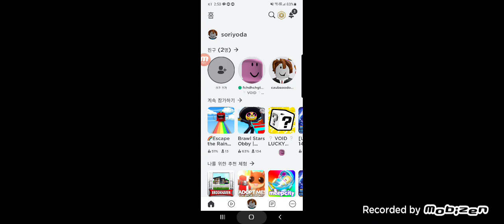해성이랑 로블록스~